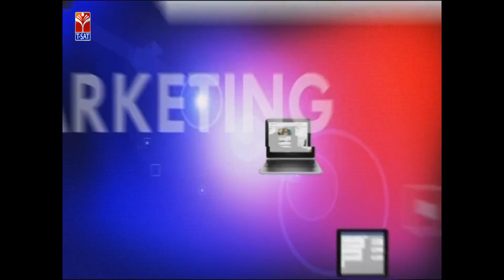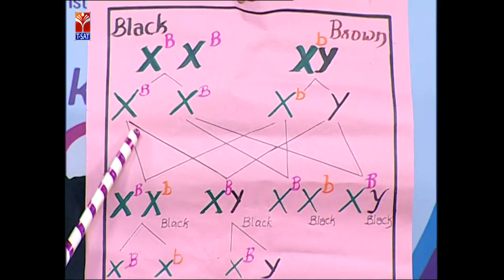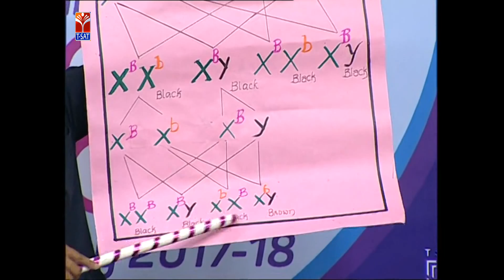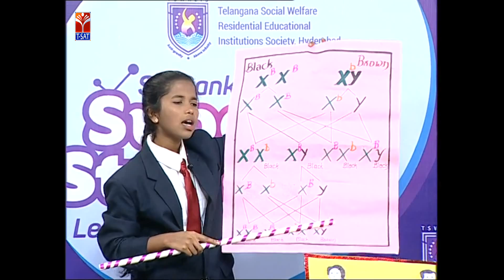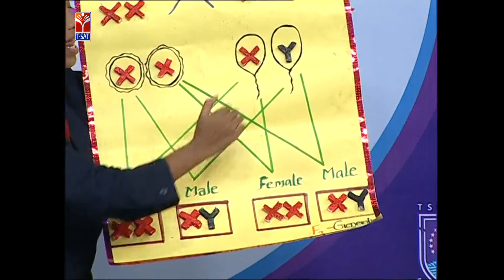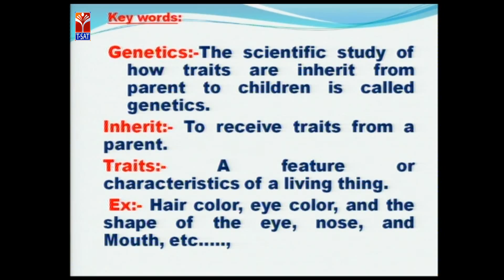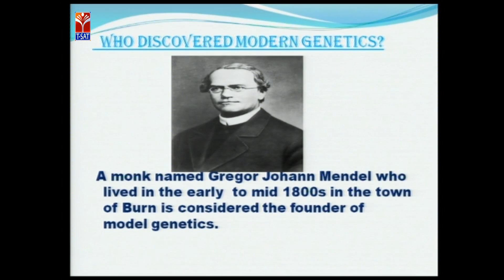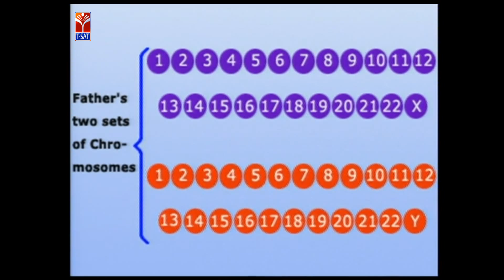TSWREIS || Zoology - How Offsprings Are Similar to Parents || Live With Super Students